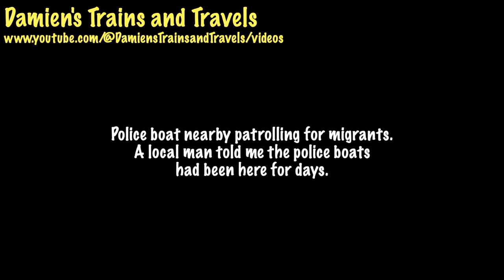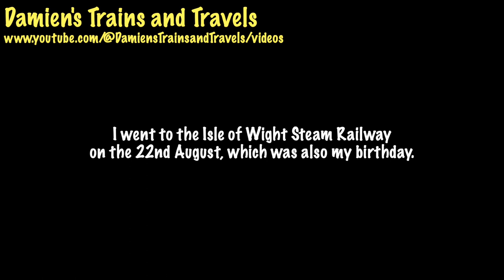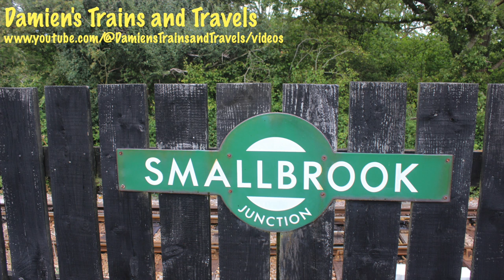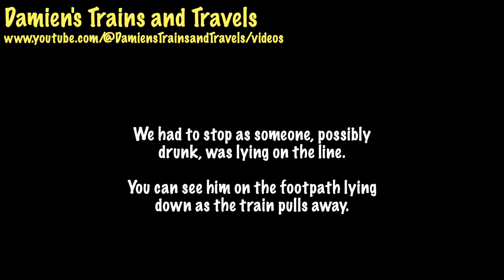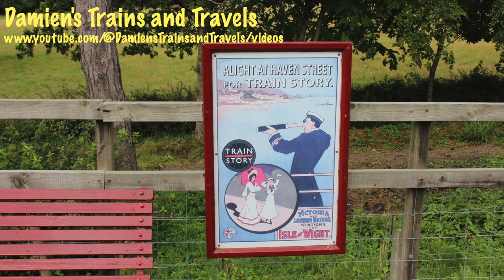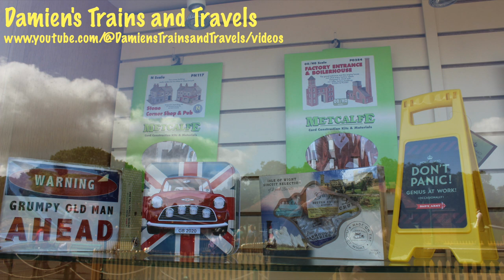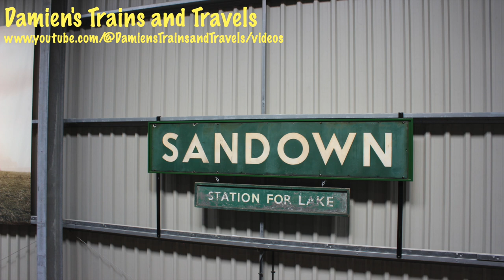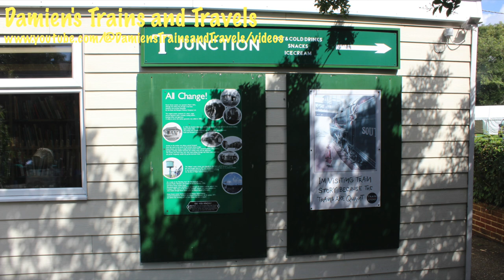Isle of Wight Steam Railway Red Timetable with W24 Calbourne & Ivatt Class 2 41298, 22nd August 2023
The Isle of Wight Steam Railway is a heritage railway on the Isle of Wight. The railway passes through 5+1⁄2 miles (9 km) of countryside from Smallbrook Junction to Wootton station, passing through the small village of Havenstreet, where the line has a station, headquarters and a depot. At Smallbrook Junction, the steam railway connects with the Island Line.

The railway is owned and operated by the Isle of Wight Railway Co. Ltd. and run largely by volunteers. Services are operated on most days from June to September, together with selected days in April, May, and October and public holidays. The railway is popular with tourists, attracting people to its original steam locomotive and railway cafe. Over each August Bank Holiday weekend, the railway organises the Island Steam Show, which combines an intensive service on the railway with displays of various sorts of steam power including traction engines and steam fair equipment, together with other attractions that vary year by year. For events like steam galas and Day out with Thomas events, engines from the mainland have to be brought in by boat and then transferred to Havenstreet.